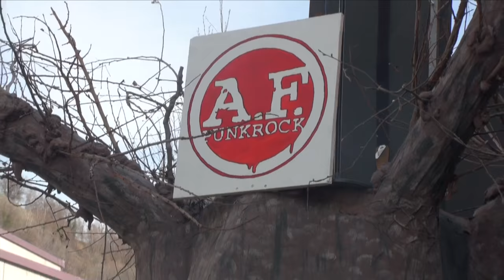Grosser Oberwalliser Fastnachtsumzug 2017 in Glis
Auszug der Drachentöter, der Trillini und von Allpot Futsch aus Naters über den Jordan, um die 10'000 Einwohnerin von Naters zurück nach Glis zu bringen, damit Natersch wieder es Derfji ist.

Musik: "Leide am Schtei" von der Natischer Guggenmusik Trilli Traller - gespielt von der Natischer Musikkapelle ALLPOT FUTSCH.